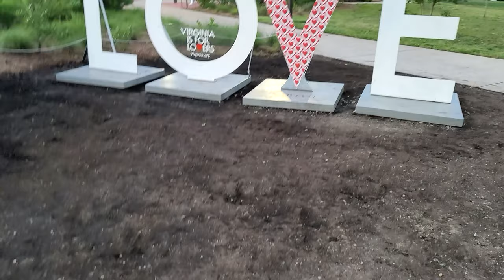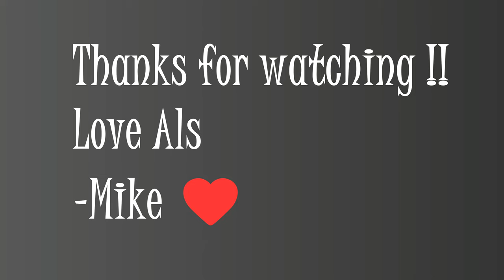Life As A Merchant Marine | Don't Be That Guy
We All know that guy.
That one friend or coworker that knows how to have fun but tends to get into a little TOO much fun. Yeah that guy. Maybe you have been that guy. I know I have at times. This video is for you people that want to join but also want to party. Just a little warning.

Much Love

-Mike

- less.people – Forget Me
- Provided by Lofi Records